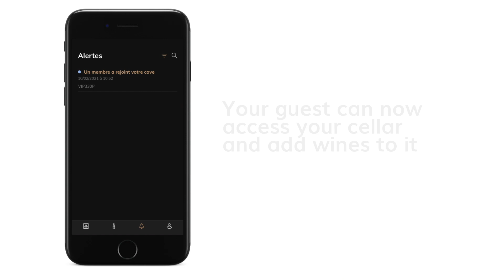TUTORIAL VINOTAG Come condividere il contenuto della mia cantina vino?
Segui questo tutorial passo passo per aiutarti a iniziare con l'applicazione Vinotag e condividere il contenuto della tua cantina.